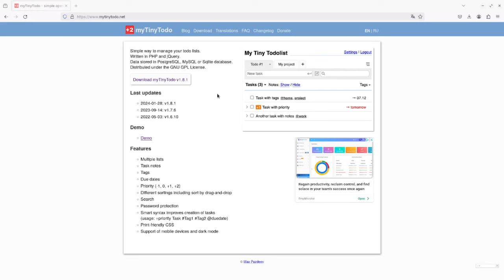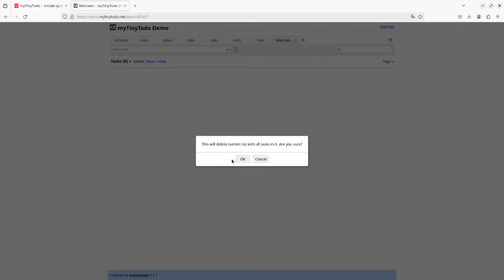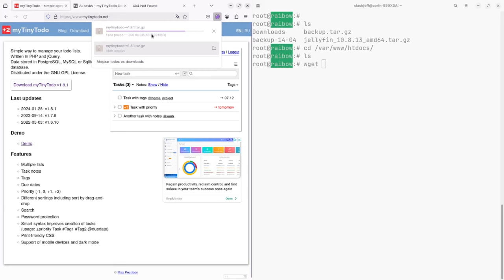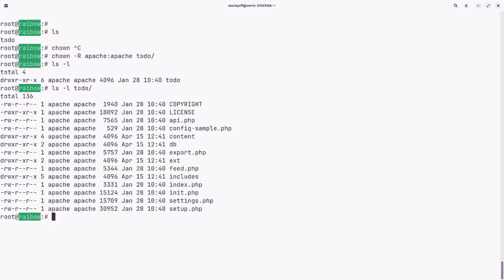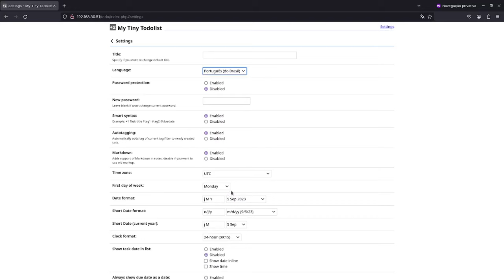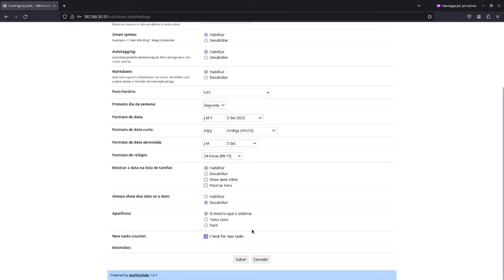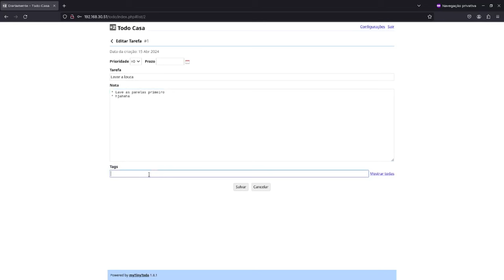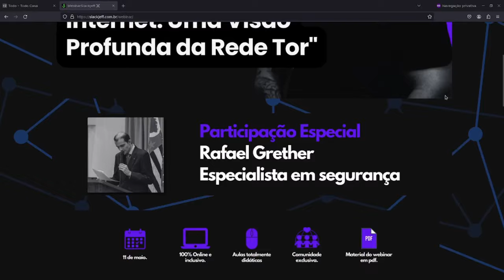My Tiny Todo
► Equipamento e Softwares utilizados:
Distribuição GNU/Linux: Slackware 15.0
Terminal: XTerm
Gerenciador de Janelas: I3 WM com i3 Status, ambos puros.
Gravador de tela: Obs Studio
Editor de Video: Kdenlive
Editor Markdown: Ghostwriter
Navegador: Brave